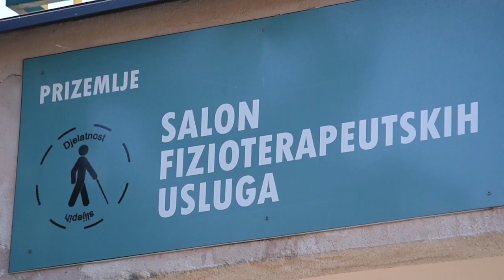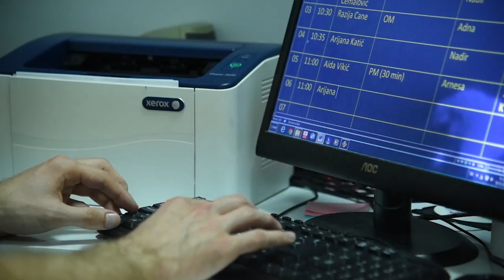Sedam veličanstvenih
Usluge sedam slabovidnih i slijepih fizioterapeuta do sada je koristilo oko tri hiljade osoba iz cijele BiH.